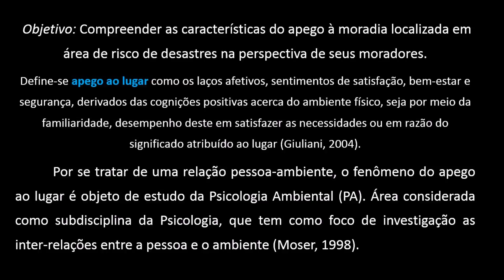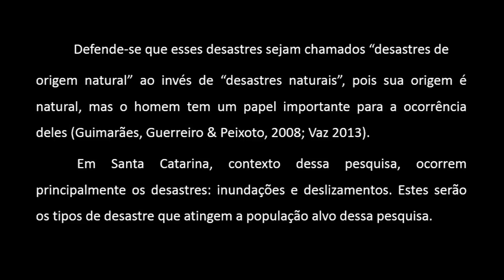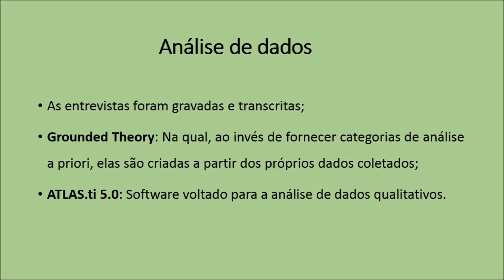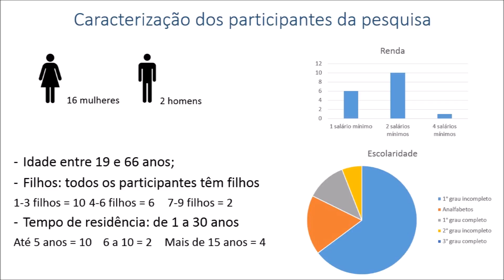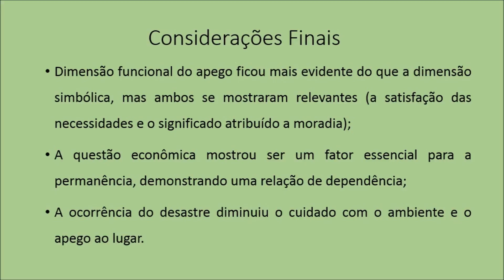Jacksiani Erat (26º SIC UFSC)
Lar doce lar: apego ao lugar em área de risco diante de desastres naturais

Bolsista: Jacksiani Erat
Orientadora: Ariane Kuhnen
Colaboradora: Roberta Borghetti Alves

CENTRO DE FILOSOFIA E CIÊNCIAS HUMANAS
DEPARTAMENTO DE PSICOLOGIA

Resumo: Esta pesquisa buscou compreender as características do apego à moradia localizada em área de risco. O trabalho teve uma perspectiva qualitativa e utilizou-se a abordagem multimétodos para coleta dos dados: Walk-around-the-block e roteiro de entrevista semiestruturado. A pesquisa foi analisada por meio da Grounded Theory com auxílio do software Atlas/Ti 5.0®. A análise consistiu no estabelecimento de categorias, subcategorias e elementos de análise. Foram pesquisadas dezoito pessoas que residem em área classificada de muito alto risco onde houve evidências de instabilidade na moradia, tais como trincas, muros de contenção, cicatrizes de deslizamentos, proximidade da moradia em relação à margem de córregos ou encostas. Na análise emergiram duas grandes categorias que contemplaram os principais resultados, a dimensão funcional e a dimensão simbólica do apego. A primeira dimensão foi a mais evidenciada pelos participantes, isto ocorreu em virtude da importância da satisfação de algumas necessidades, como não precisar ficar na casa dos outros e não ter que pagar aluguel. Para os participantes, ter estas necessidades supridas mostrou-se mais importante do que o risco que correm, demonstrando uma relação de dependência com o lugar. No entanto, a ocorrência do desastre de origem natural juntamente com as características físicas e as avaliações da moradia contribuíram para diminuição do apego ao lugar e do cuidado com o ambiente, repercutindo no anseio entre o partir e o permanecer na casa.

*Esse vídeo é acessível a população com deficiência auditiva e visual.